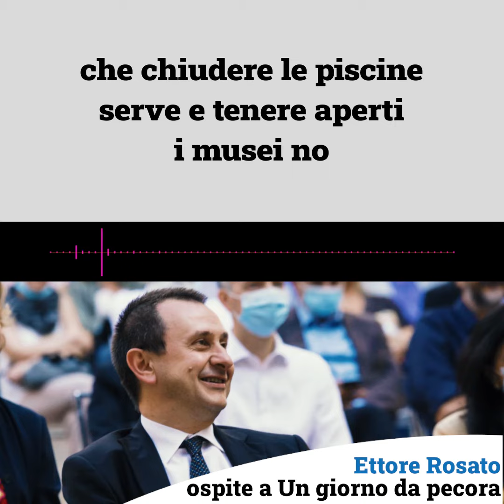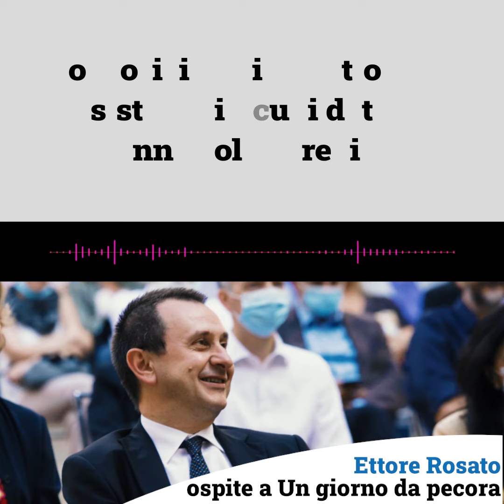Questa emergenza ha dimostrato che 20 sistemi sanitari non possono funzionare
I colori "di rischio" delle regioni sono assegnati al termine di un'alisi scrupolosa dei dati. Dati che solo le regioni hanno e che da loro vengono trasmessi al governo. Questa emergenza ha dimostrato che 20 sistemi sanitari non possono funzionare

Ettore Rosato